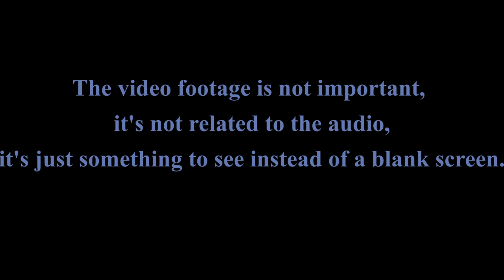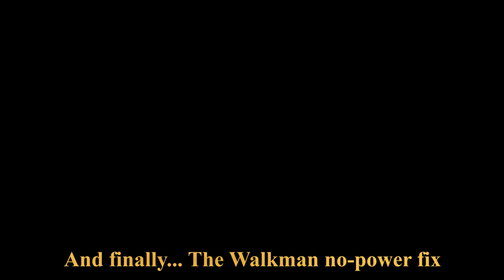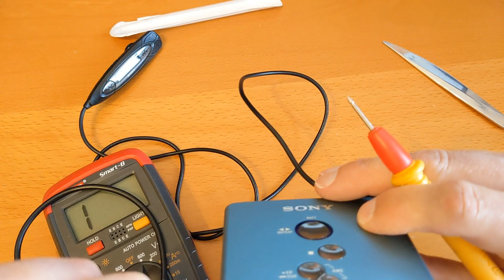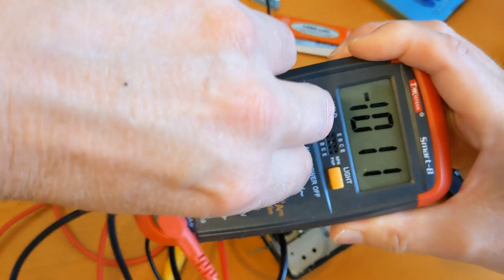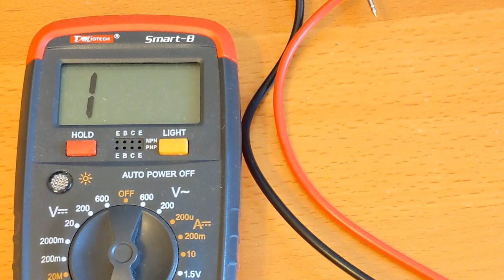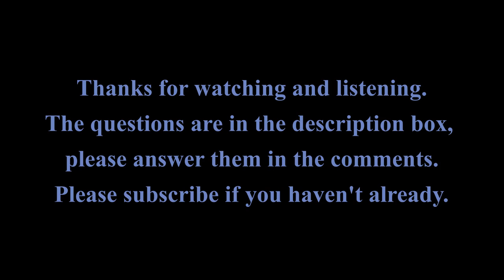Channel update, questions for you, and Walkman no-power fix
In this video I talk about the channel, money, and how I hope to cover expenses and future purchases. The video is incidental (just something to watch while I rabbit on) but it have included the video of a fix of a Walkman I found in a box during one of my forthcoming "What's in my Box" video series.

Please look at these questions and answer them in the comments. No need to answer them all, just the ones you think are important. Thanks!

Question 1 (14 minutes into the video)
If you wanted to support a YouTube content creator financially, which of the following would you use?
C - YouTube paid channel membership

Question 2 (19 minutes into the video)
Do you see ads on my videos? If so, when?
A - Before my videos
B - During my longer videos, if so, how often?

Question 3 (21 minutes into the video)
What video length do you prefer?

Question 4 (23 minutes into the video)
What videos would you like me to make (one or more)?
A - Minidisc
B - Cassette
C - Other (please state)
And do you prefer things like unboxings, repairs, features, etc?

Question 5 (29 minutes into the video)
Cards (that slide in from the edge of the screen on videos). Are they useful? Do you have access to cards and the description box on a smart TV?

Other channels that I mentioned in this video

Chapters (does anyone use these?):
00:00 Intro
00:26 Recent issues
00:34 Video: Tidying my desk
01:17 Plans: Self funding and one-in-one-out
03:53 Ebay (strategy and rant about fees)
05:42 Video: Cable management
06:26 Funding expenses, and my shopping list
06:56 Amazon Partner (Affiliate) Programme
08:54 Donations
09:45 Patreon
10:17 YouTube Channel Membership
13:23 Video: Sony Walkman WM-EX610 no-power fix
14:02 Question 1: How would you contribute?
16:26 Our Channel's progress
19:43 Question 2: Do you see ads on my videos
21:00 Question 3: What video length do you prefer?
23:23 Question 4: What videos would you like me to make?
27:29 Question 5: Cards - those things that slide out top-right of the screen
29:30 Summary of 'The Plan'